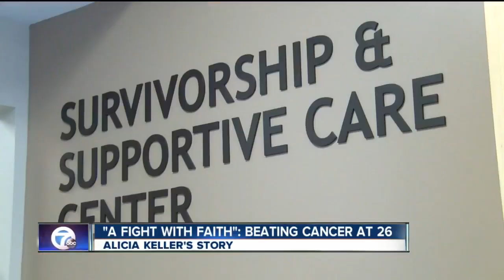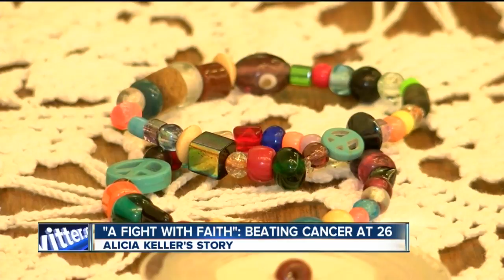A Fight with Faith: Beating Cancer at 26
A young cancer survivor shares her battle with the disease and speaks about the close-knit group that helped her through remission.

7 Eyewitness News is Buffalo's Source for news, sports, weather, and good things happening every day.